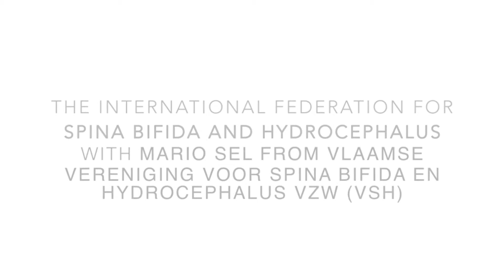Good practices: Multidisciplinary team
Mario Sel from the Vereniging voor Spina Bifida en Hydrocephalus